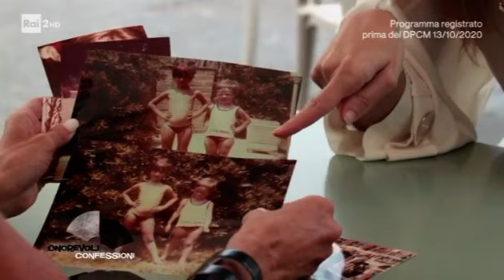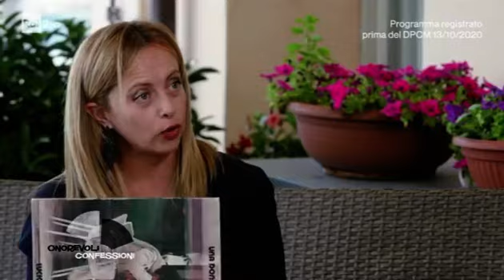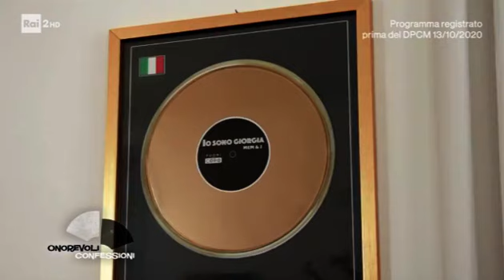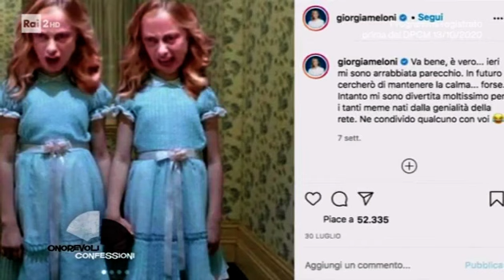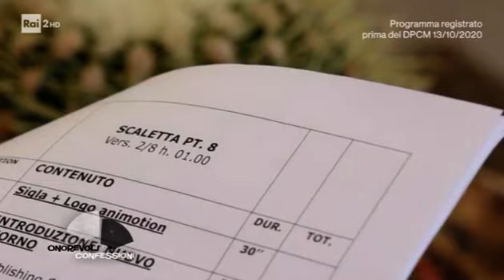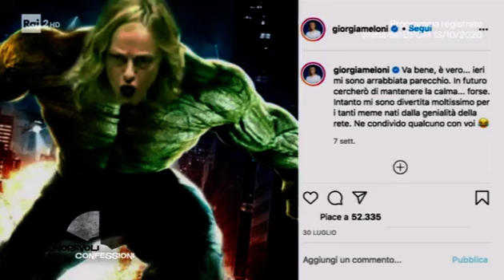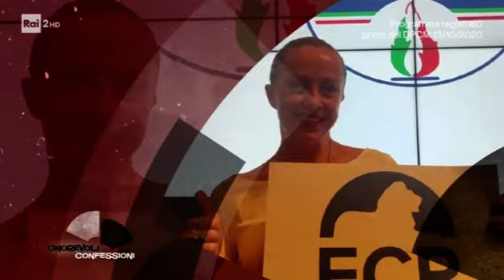Intervista inedita a Giorgia Meloni ospite a Onorevoli Confessioni. Assolutamente da non perdere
GiorgiaMeloni: Buongiorno. Ecco la mia intervista a “OnorevoliConfessioni” su Rai2. Vi è piaciuta?